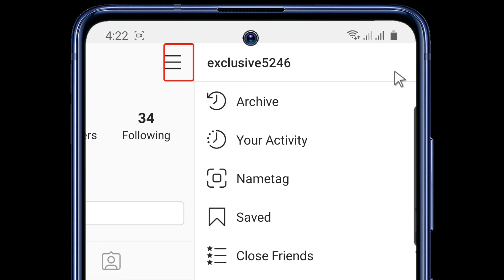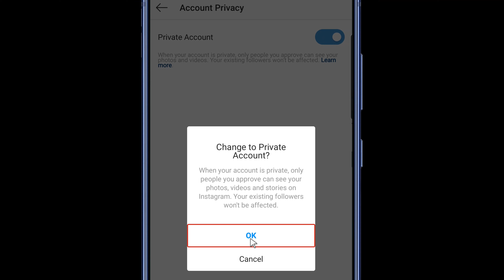How To Hide Followers From Instagram | Hide INSTAGRAM Following List | New Update